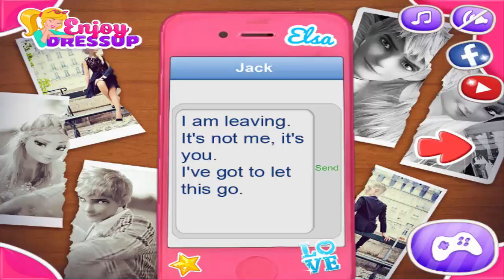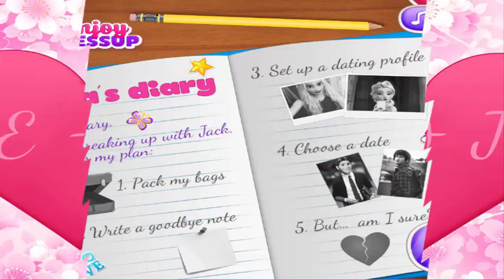Elsa and Jack break up (free online kids game)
Elsa and Jack Frost have been together for a long time. Unfortunately, the great Frozen couple is not doing well and Elsa wants to leave Jack. The Frozen queen is terribly confused and she needs to make the best decision for herself and her romantic relationship. Can you help her? Begin the game called Elsa Leaving Jack Frost and help her make the correct decision.